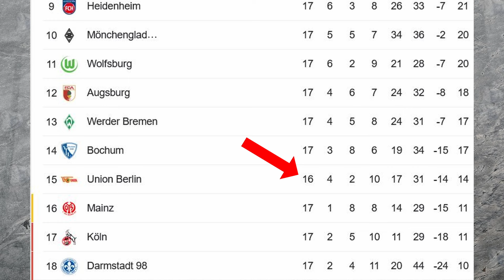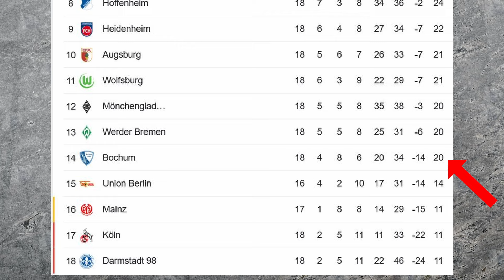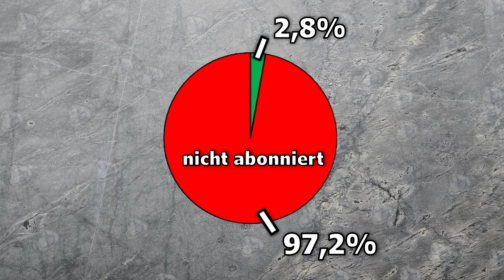18. SPIELTAG - RÜCKBLICK | BUNDESLIGA 2023/24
Mein Rückblick für den 18ten Spieltag der Fußball Bundesliga mit allen Spielen.
Viel Spaß!

Timestamps:
0:00-0:24      Intro
0:25-0:55      Mainz - Union
0:56-2:49      Heidenheim - Wolfsburg
2:50-5:07      Köln - Dortmund
5:08-7:09      Freiburg - Hoffenheim
7:10-9:21      Darmstadt - Frankfurt
9:22-10:48    Bochum - Stuttgart
10:49-13:40  Leipzig - Leverkusen
13:41-17:32  Bayern - Bremen
17:33-19:29  Gladbach - Augbsurg
19:30             Outro